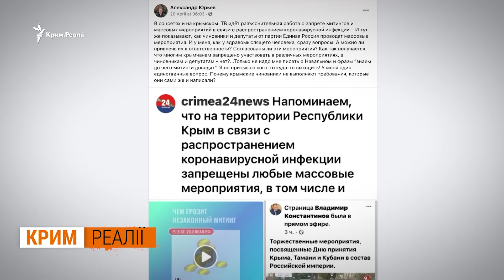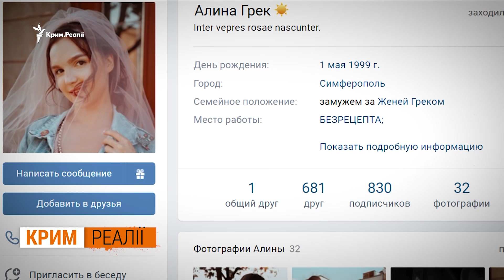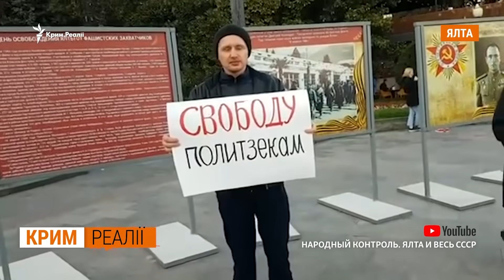Хто у Криму вийшов на підтримку Навального? | Крим.Реалії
Акції на підтримку Олексія Навального 21 квітня пройшли в Росії та в Криму. Затримали близько  двох тисяч людей - це данні «ОВД-Інфо». Протестувальники вимагали від Путіна звільнити Навального і  допустити до нього лікарів. З окупованого Криму на сайті  «Свободу Навальному!» зареєструвалися і висловили своє  бажання взяти участь у мітингу, дві з половиною тисячі осіб. Вийшли ж кілька десятків людей у Севастополі, Сімферополі та Ялті. Кількох з них затримали за одиночні пікети. Підконтрольна Росії влада Криму заявляє, що такі пікети теж зараз заборонені – через коронавірус. Студентка з Сімферополя Аліна Грек була затримана вранці вдома. Співробітники центру “Е” заявили, що через старе відео на її сторінці в соцмережі, яке внесено до списку заборонених в Росії. Дівчину вже затримували раніше – взимку на акції в підтримку Навального.